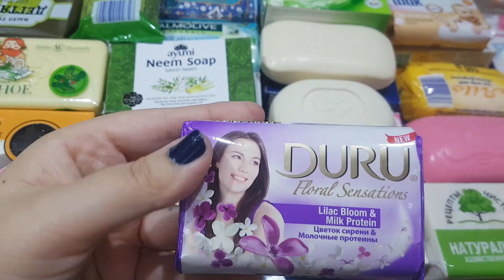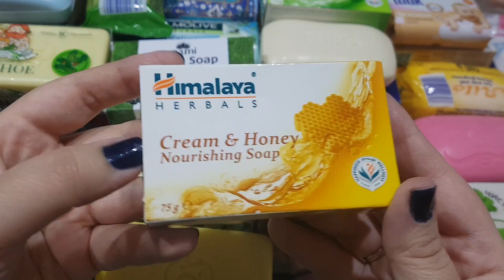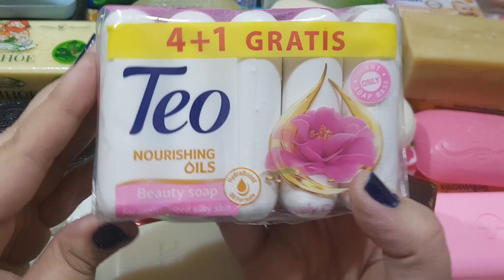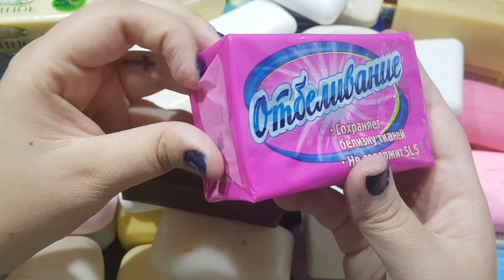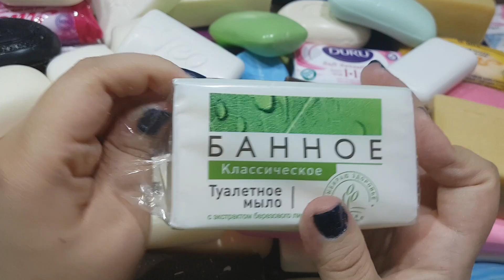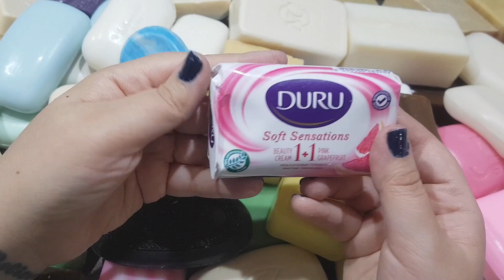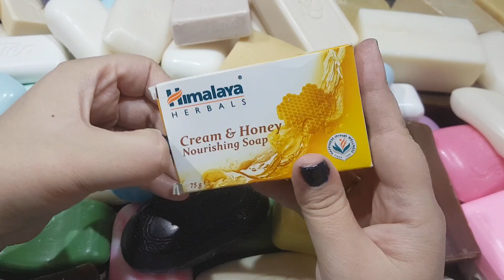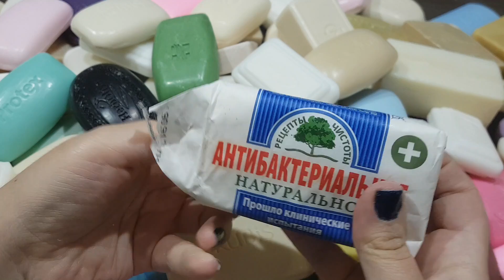100 Soap opening HAUL.Unpacking soap.Satisfying video,no talking/ Асмр распаковка мыла #7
100 Soap opening HAUL.Unpacking soap.Satisfying video,no talking/ Асмр распаковка мыла #7